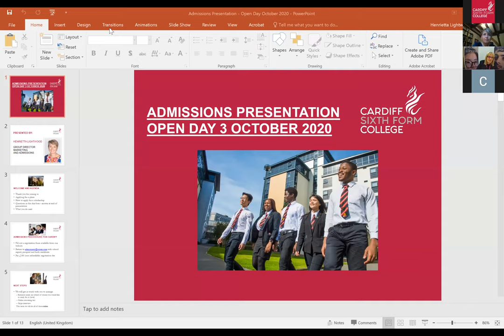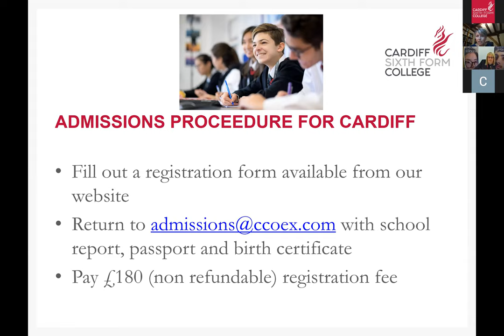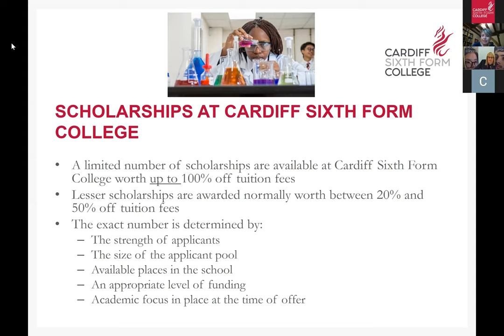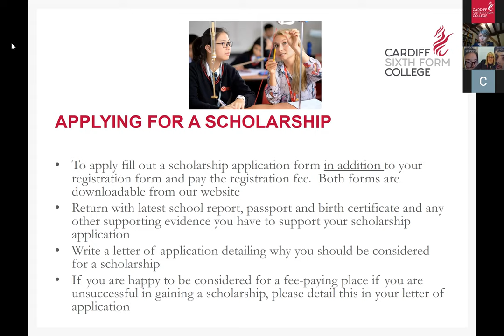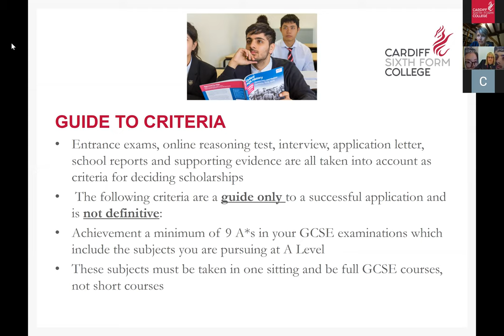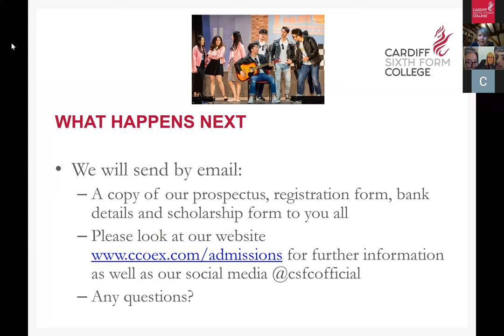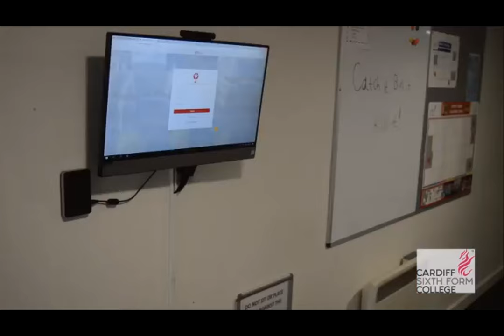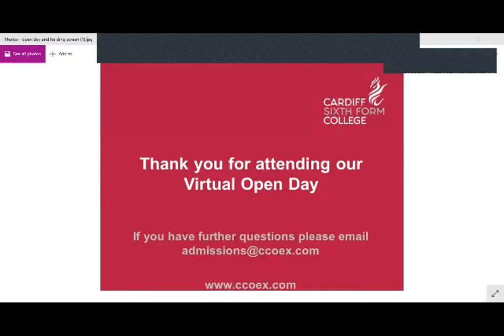Virtual Fair - Admissions Talk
Our Admissions team take you through the process of applying for a place at Cardiff Sixth Form College.